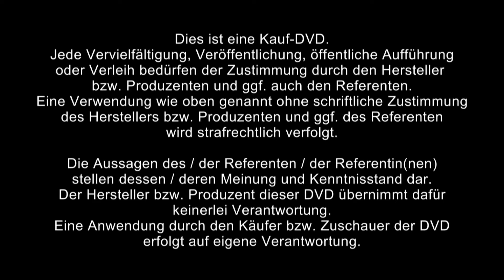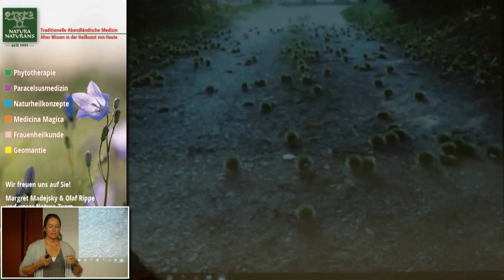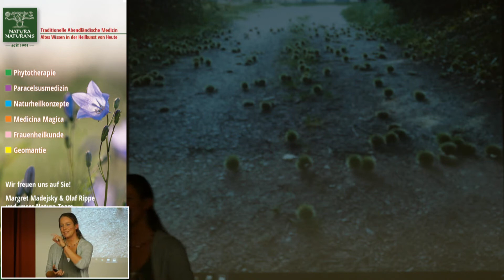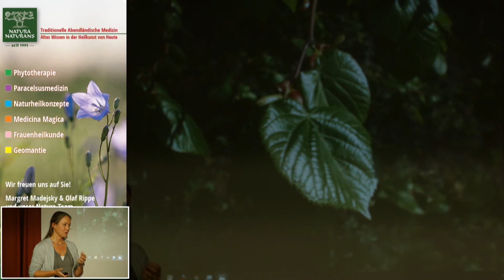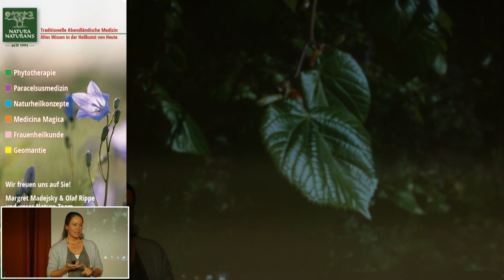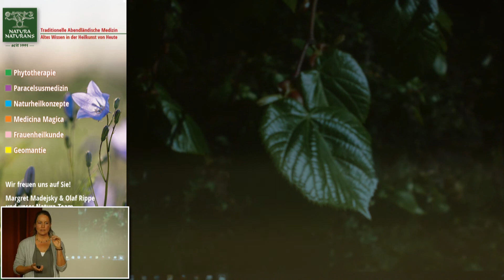1/2: Daniela Wolff: Frauenpflanzen für die Seele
ℹ️🔎Hier erhälst Du mehr über Frauenpflanzen